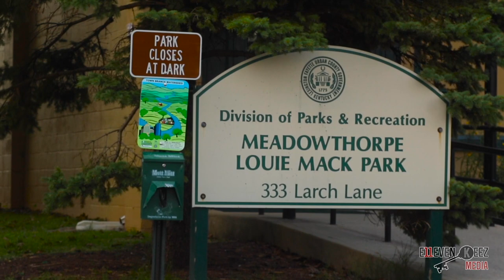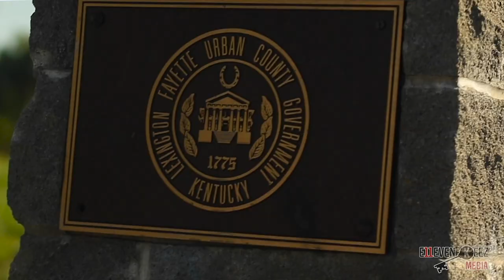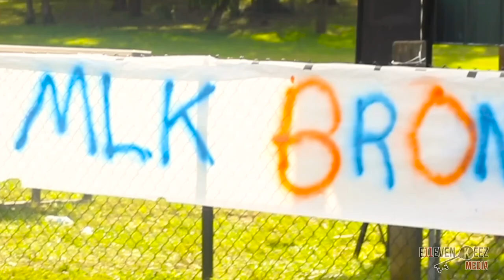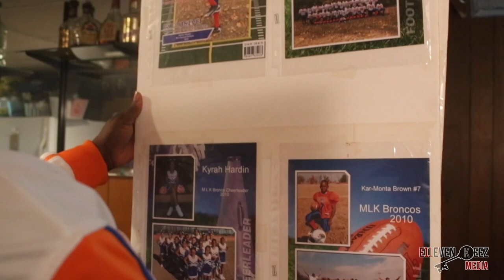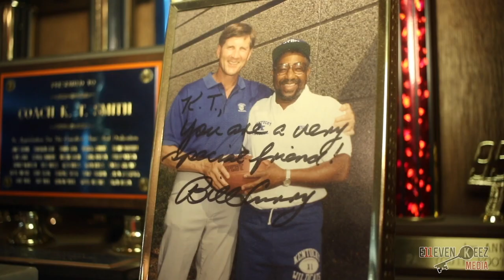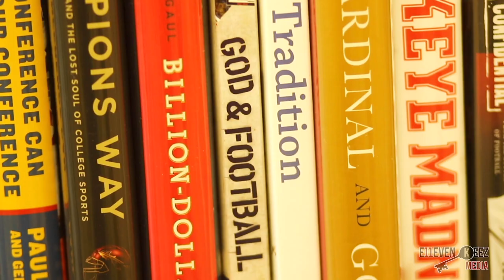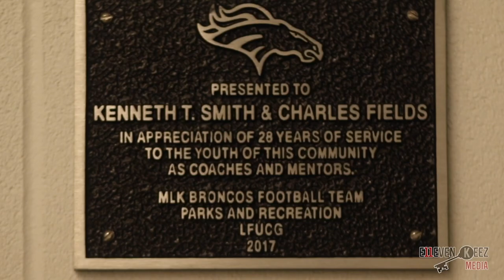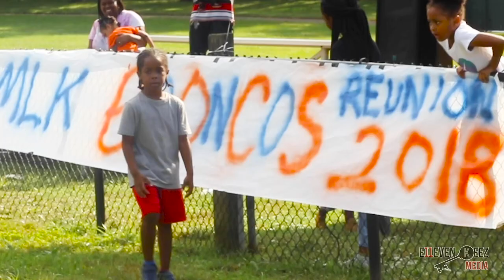"It's Hard to Be a Bronco!" 2018 MLK Broncos Documentary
The official MLK Broncos documentary featuring Head Coach KT Smith and Cheer Supervisor, Ms. Ella Smith.

The Smiths have given decades of tireless service to the football and cheer program located in the Winburn community in Lexington, Kentucky.

Hear their stories about the league's start, fondest memories, and hopes for the future.

An E11even Keez Media Exclusive